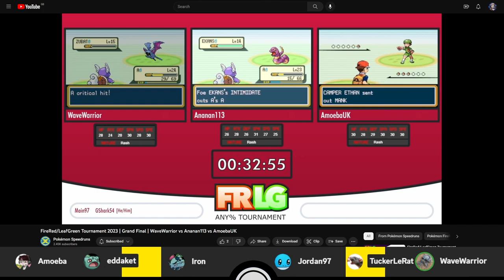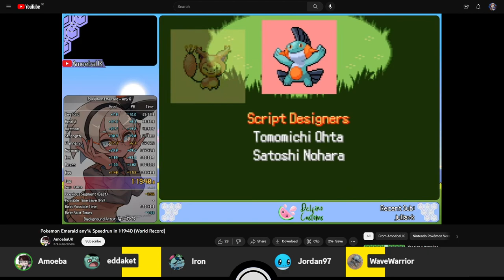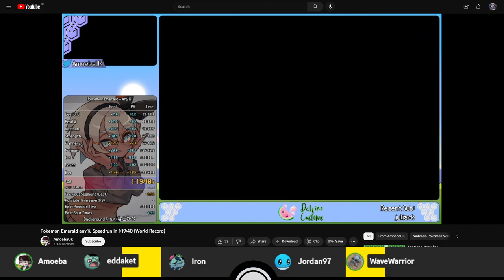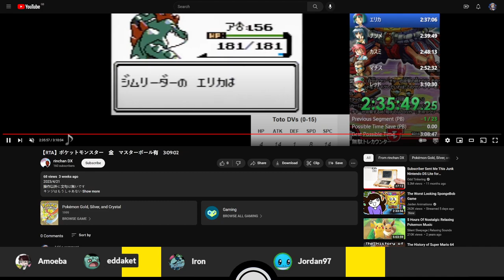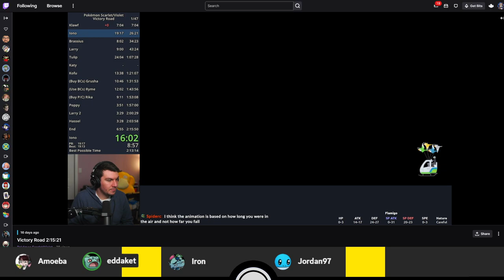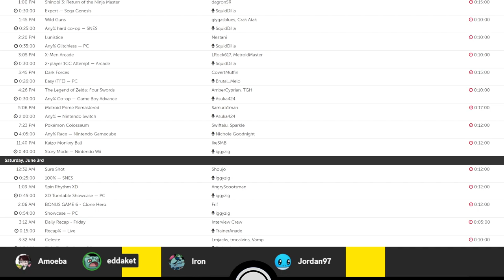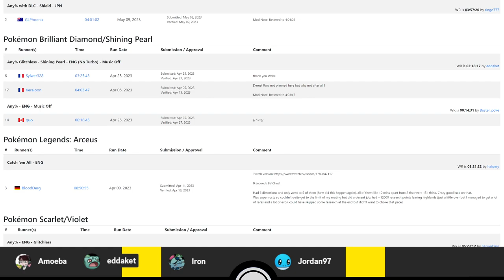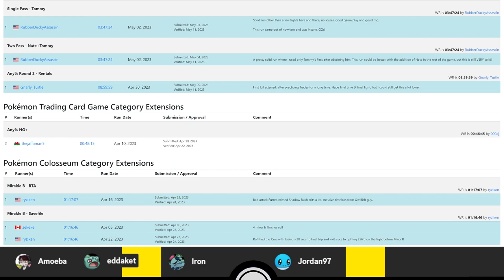Pokémon Speedruns Podcast Season 3 Episode 5 ft. AmoebaUK, WaveWarrior & zekeke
Season 3 Episode 5 of the PS Podcast, featuring special guests AmoebaUK, WaveWarrior & zekeke!
The PS Podcast is a review of Pokémon speedrunning personal bests, route changes and news, hosted by: eddaket, irondre, Jordan97 & TuckerLeRat!

Originally recorded on 13th of May 2023.